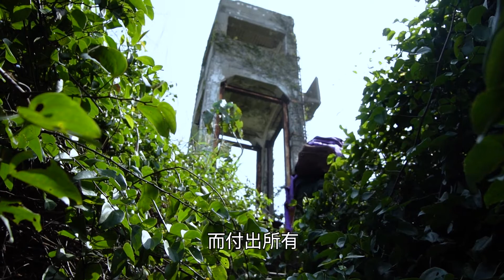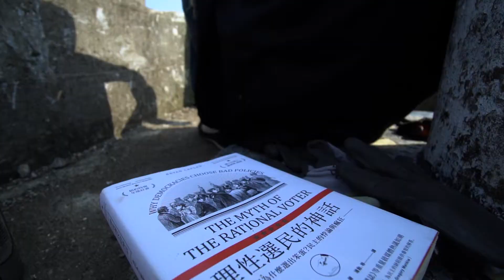我要做KOL《28》[ KOL / 澳門 / 行山 / 28 / 18 / 九澳 / 路環九澳高塔 ]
我要做KOL《28》

多謝幫我地整音樂既克里斯同Carl Lao，睇到最後聽埋段音樂啦～今段係一段唔同風格既片，希望大家幾多歲都好，都會記得自己既本質，同時段裏面出現戈件tee係我係一個好奇妙既情況下攞番黎，純粹同大家分享下。

在這個奪回未來的時期，希望你們偶爾回想起如何歡笑，零和遊戲，行到最尾。

大家幫下我手等我做個KOL啦～